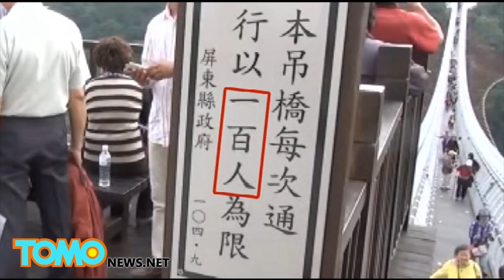Disaster waiting to happen: Hundreds climb aboard suspension bridge designed for 100 - TomoNews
PINGTUNG, TAIWAN - In the scenic mountains of southern Taiwan a recently built suspension bridge has finally been opened to the public.

However, according to officials attempting to control the flow of people on the bridge, it’s a disaster waiting to happen.

The signs at each end of the bridge clearly state that there should be no more than 100 people on the bridge at the same time. However, numerous tourists and tour groups fearlessly trekked onto the bridge and pack themselves into the center to take photos of the beautiful valley below.

Officials are worried that the number of people, estimated to be around 600, will cause wear and tear on the brand new bridge. In the video, officials were requesting that people get off to wait their turn, but to no avail as people continued to squeeze onboard the suspension bridge.

Apparently, everyone on the bridge was completely fearless or have great confidence in the bridge builder’s construction skills.